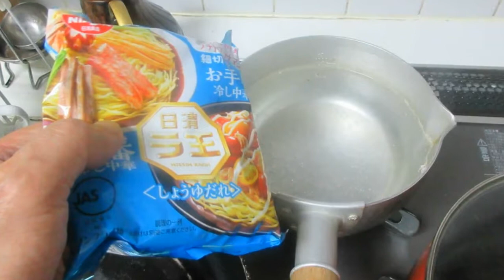五目風冷やし中華そば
五目風の冷やし中華そば：Part.Ⅰ